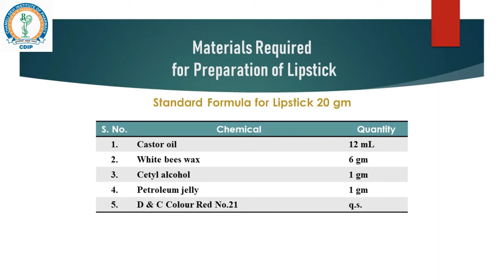Lipstick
Preparation of Lipstick
Cosmetic Preparation